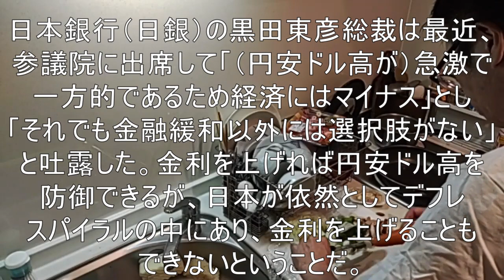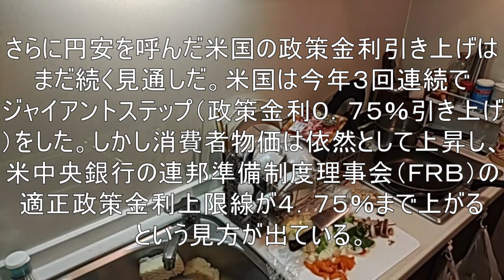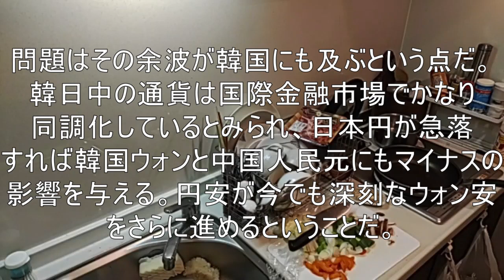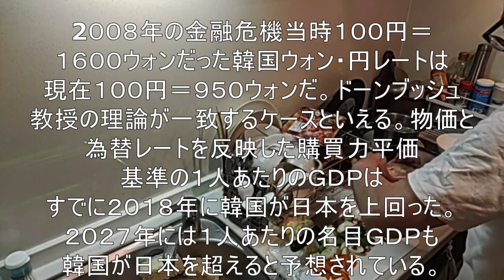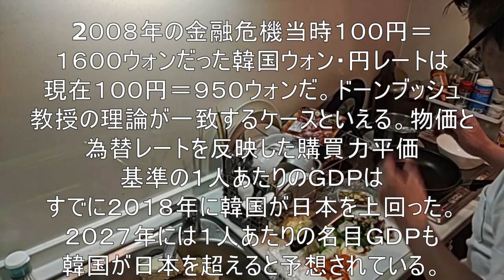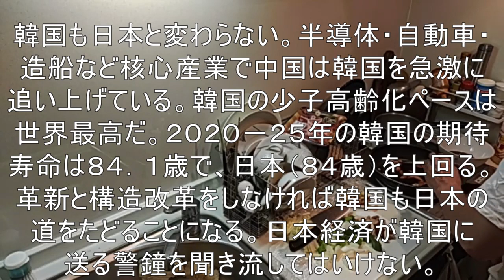家族で時事放談732日目 【金融危機により今にも経済崩壊しそうだとの報道】円安により「日本は事実上パニック状態に陥っている」【韓国マスコミが伝える日本の現状を紹介】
[Reports that the economy is about to collapse due to the financial crisis]
Yen depreciation ``has effectively put Japan in a state of panic''
[Introducing the current situation in Japan reported by the Korean media]